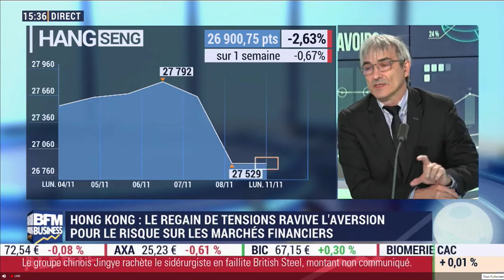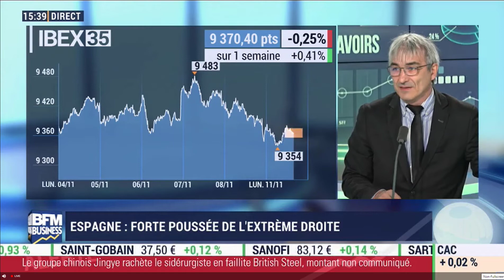Point de marché Forex par Philippe Lhermie. Interview sur BFM Business, le 11 novembre 2019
Interviewé par Stéphane Pedrazzi, dans l'émission Intégrale Bourse sur BFM Business, Philippe Lhermie analyse l'impact sur les devises, des manifestations à Honk Kong, des élections espagnoles.
Il parle aussi de la procédure de destitution du président américain en cours et de l'arrivée de Michael Bloomberg en tant que nouveau candidat aux présidentielles de novembre 2020.